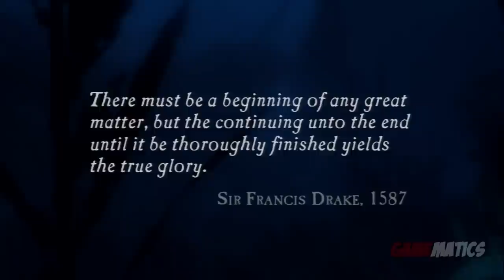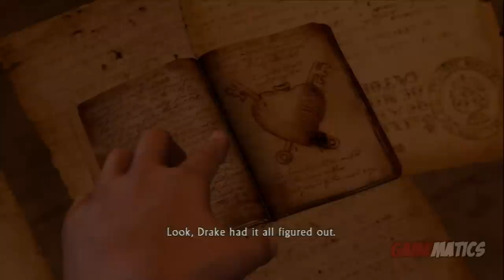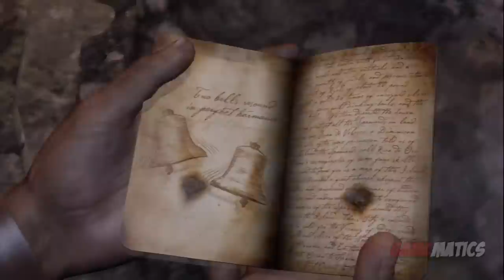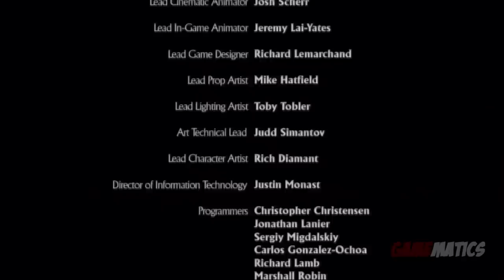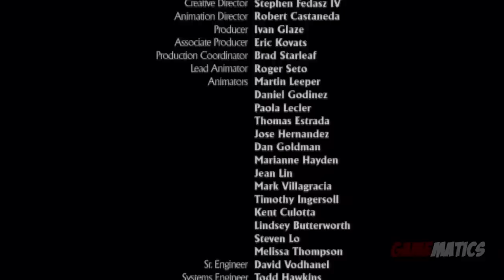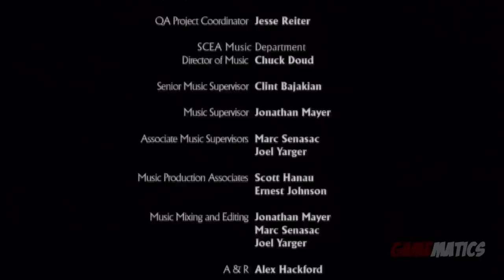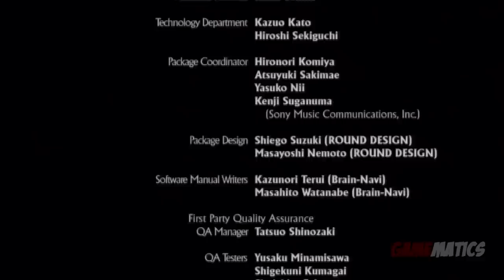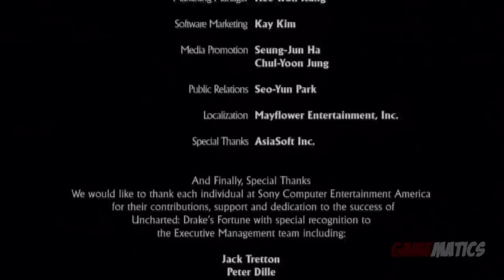Uncharted Drake's Fortune - Game Movie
Gameplay: lapman17

Game Developer: Naughty Dog
Game Publisher: Sony Computer Entertainment